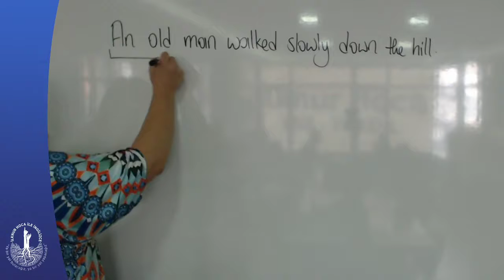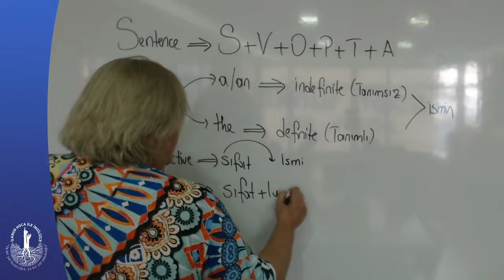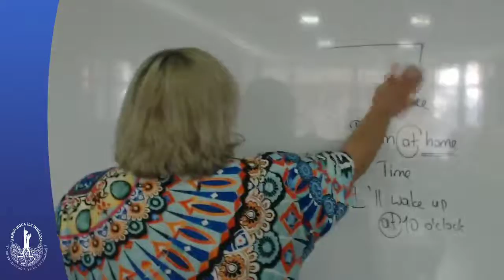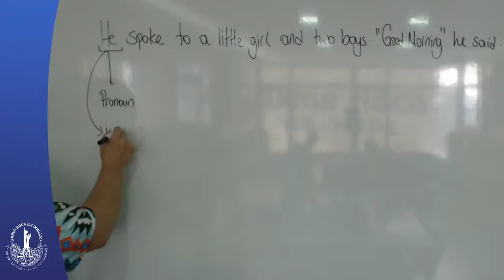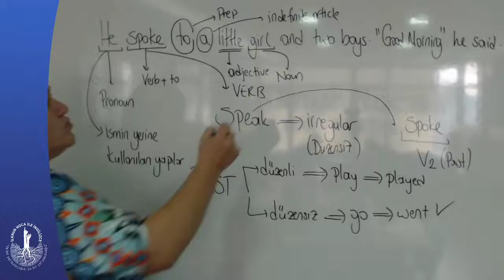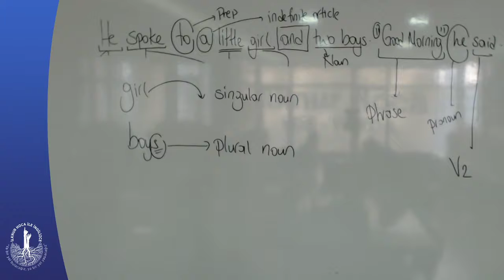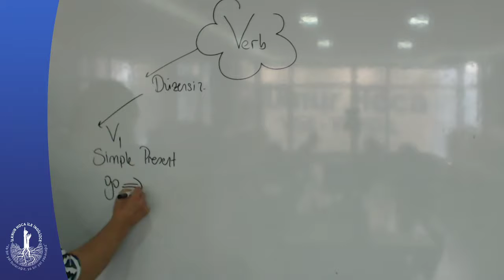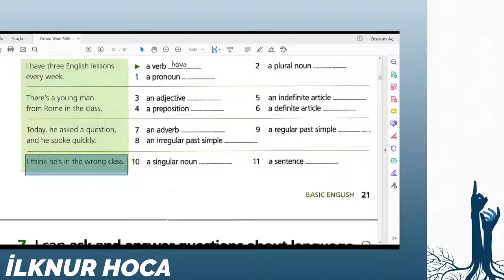SINAVA YENİ BAŞLAYANLARA KELİME | #1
Derslerden faydalanmak isteyenler için;